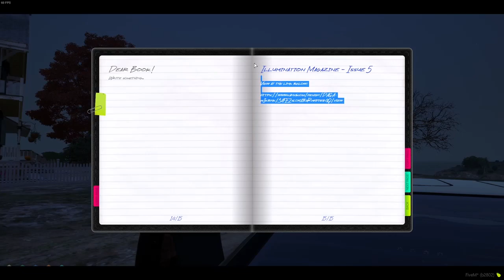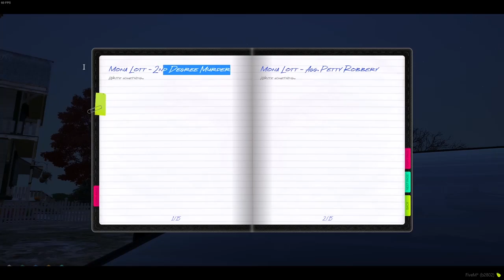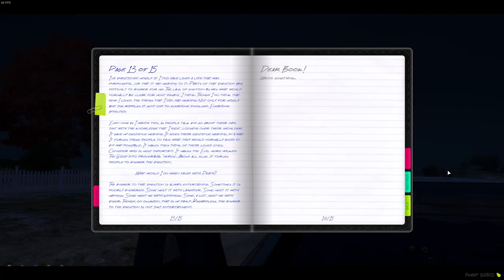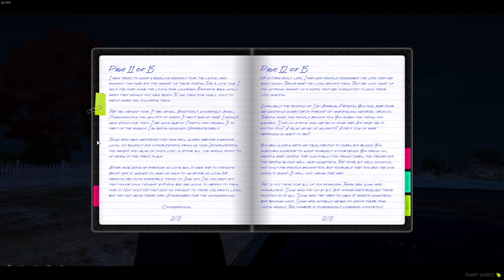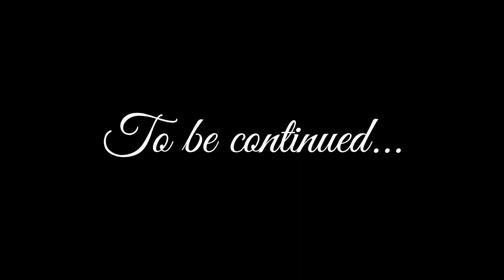Sock22 Apr 15, 2024 | NoPixel 4.0 9/9